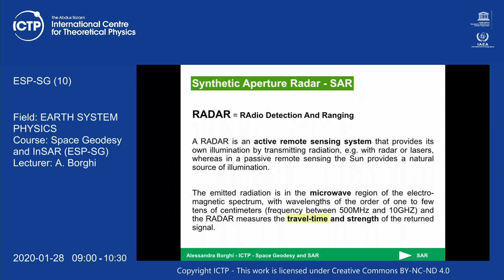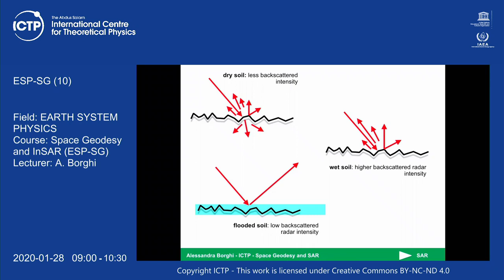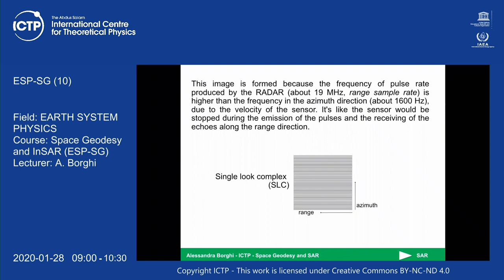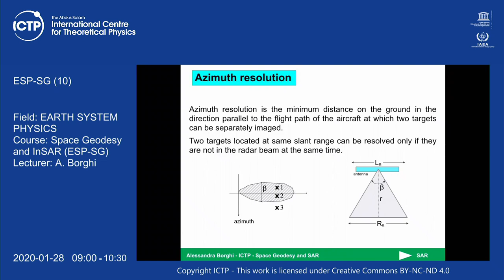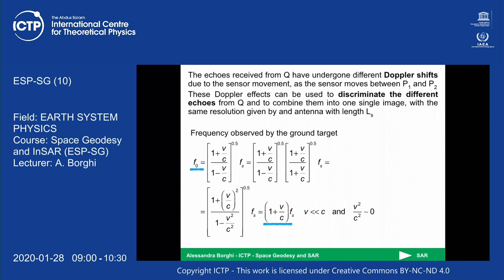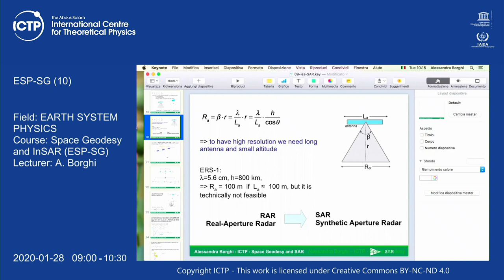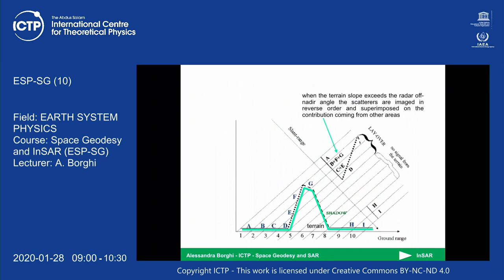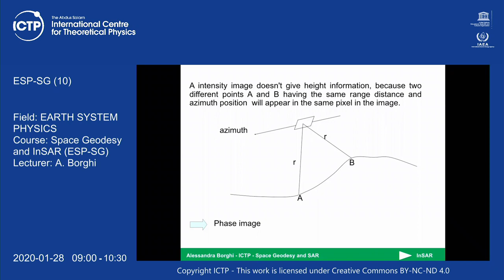Space Geodesy and InSAR (ESP-SG) Lecture 10